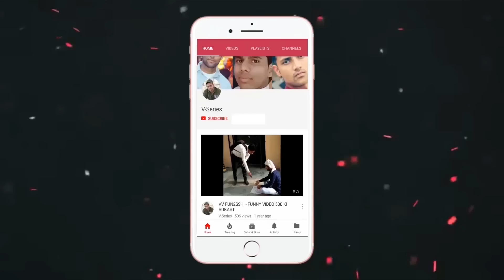Indian Army Special | Ab Tumhare Hawale Watan Sathiyo | Rahul Rana | Vikas Singh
Directed By : Vikas Singh
Presenting Republic Day Special dedicated to our Indian Army. It was such an honour to wear Uniform.

Cast - Rahul Rana, Vikas Singh, Anjali gupta, Aditiya Rana & Team.
Indian Army Special | Ab Tumhare Hawale Watan Sathiyo

| Hindi Patriotic Songs 2019 | New Hindi Patriotic song | Patriotic Story Song | Indian Army Songs | Army Special Song 2019 |

Farz Apna Hum Nibhane Chale, Karz Apni Zameen Kaa Chukane Chale
Bande Mataram, Bande Mataram, Bande Mataram, Maa….
O Ho Ho Ho……….
Hum Fauji Iss Desh Ki Dhadkan Hain
Har Dil Kaa Hum Pyar, Maa Ki Tadpan Hain
Poora Karne Chale Har Wachan Sathiyo, Ab Tumhare Hawale Watan Sathiyo
Sathiyo, Sathiyo, Sathiyo, Sathiyo… ..
Ab Tumhare Hawale Watan Sathiyo
Tutne Naa Do Bharat Kaa Vishwas Tum
Jeet Ki Le Ke Dil Mein Badho Pyas Tum
Apne Khu Se Likho Apna Itihas Tum
Apne Bharat Ko Apna Naman Sathiyo, Naman Sathiyo
He…. He…. Aa………
Sa Gaa Ma Gaa, Sa Gaa Ma Gaa Aa
Galiyon Chaubaro Mein Pyar Humne Kiya
Dil Ke Arman Kaa Izhar Humne Kiya
Aa Aa… ..
Uska Chehra Hamesha Nigahon Mein Hai
Door Reh Ke Bhi Woh Meri Banhon Mein Hai
Bida Kiya Tha Usane Mere Sar Pe Laga Ke Tika
Rang Naa Padne Diya Kabhi Maine Toh Uska Phika
Kab Banegi Judai Milan Sathiyo
Kab Banegi Judai Milan Sathiyo, Milan Sathiyo
Tum Taa Naa Naa Naa, Tum Ta Naa Naa Naa Naa